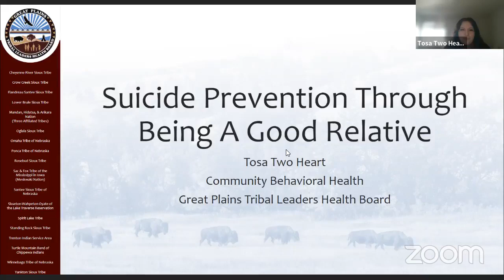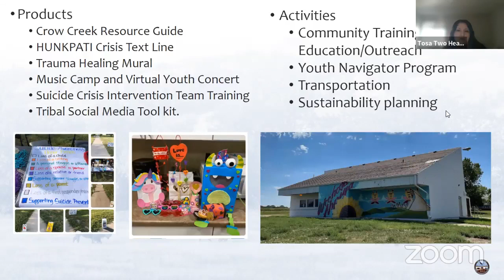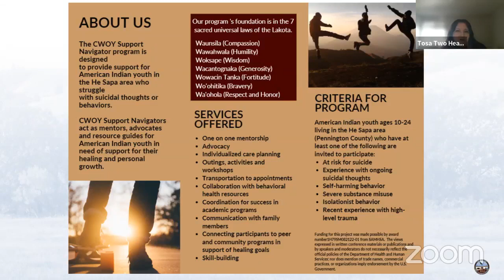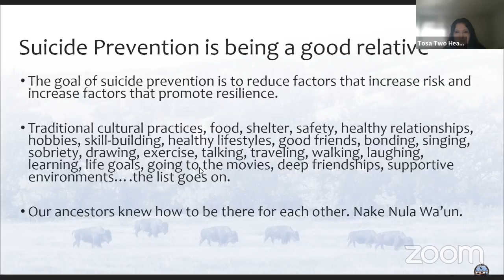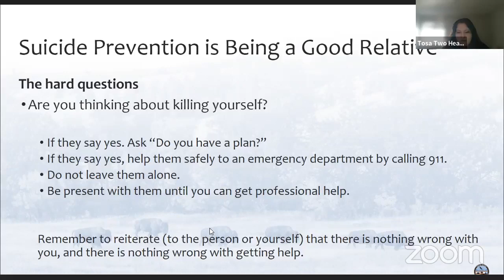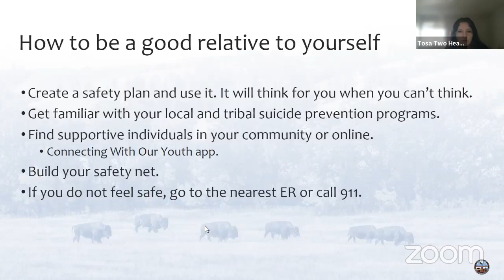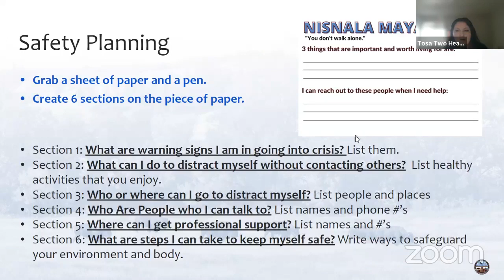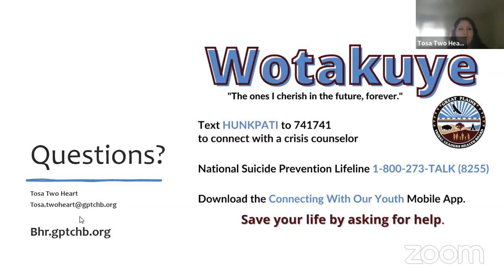Winter Camp: Suicide Prevention Through Being a Good Relative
**Warning: The content of this session may be triggering.** If you are in need, please consider these resources - National Suicide Lifeline – 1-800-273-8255, Crisis Text Line – text HUNKPATI or NATIVE to 741741, Connecting With Our Youth App. – Apple or Android. You can message/ call Tosa on the app directly or seek an Okijupi (support person) to talk to.**

Our presenter, Tosa is Director of Community Behavioral Health at Great Plains Tribal Leaders Health Board. The Community Behavioral Health department hosts three community programs: Connecting With Our Youth, Great Plains Tribal Opioid Response and Great Plains Native Connections. Tosa have been at GPTLHB since 2019 and has 14 years of serving Native communities in various capacities. She received her Bachelor of Arts in Psychology at UCLA and her Master of Business Administration at Bentley University. Tosa will talk about how programs address suicide prevention and share some recommendations on how you can prevent suicide as a good relative to yourself and others.